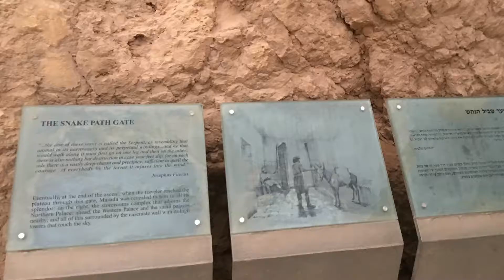Masada, Israel 2017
Masada (Hebrew: מצדה‎‎ metsada "fortress") is an ancient fortification in the Southern District of Israel situated on top of an isolated rock plateau, akin to a mesa. It is located on the eastern edge of the Judaean Desert, overlooking the Dead Sea 20 km (12 mi) east of Arad.